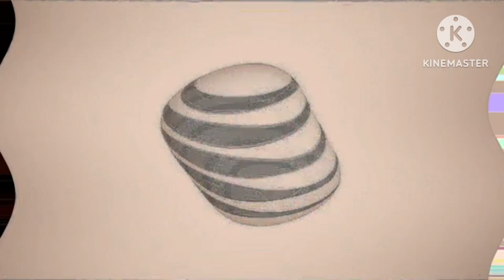(REQUESTED) Omation Logo in 4ormulator Collection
Requested by @erikacaldascabrera5112